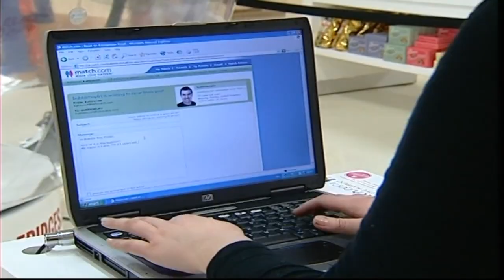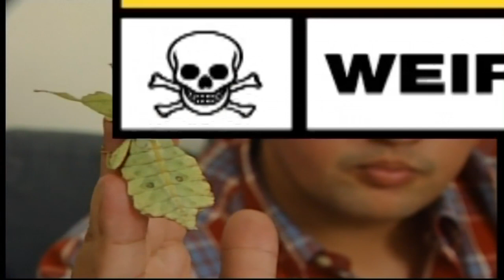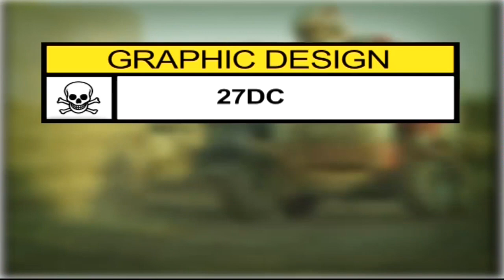Snake Charmers & Pet Crocodiles! | Weird & Dangerous | Full Episode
It's a Weird & Dangerous world out there and this is the show that explores all of the bizarre and hazardous things that people do! Prepare to laugh and grimace as we take you through the world of the Weird & Dangerous!

Episode 1:
In this episode we go to Bengal to see a local snake charmer to try to get rid of a couple of giant Cobra's in a neighbors backyard! Sound simple enough? Yeah right!! Also in Thailand a 10 year old boy and his family take in a friendly Crocodile and make it there new pet. They even let it sleep in there beds! This and many more stories of Weird & Dangerous things!